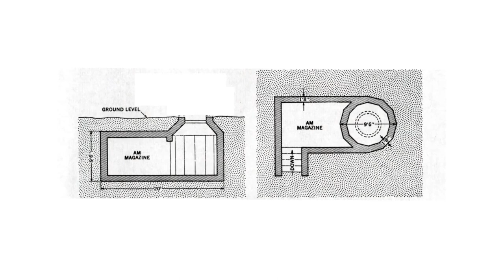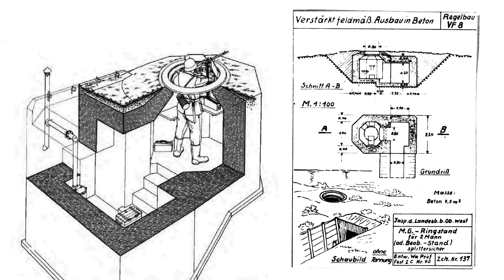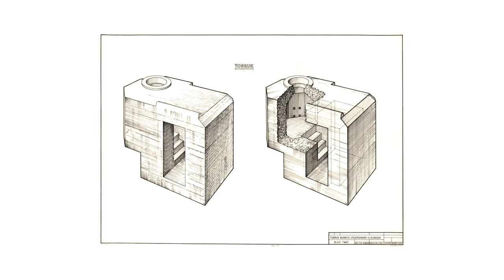Los menospreciados búnkeres TOBRUK | Normandía 2023